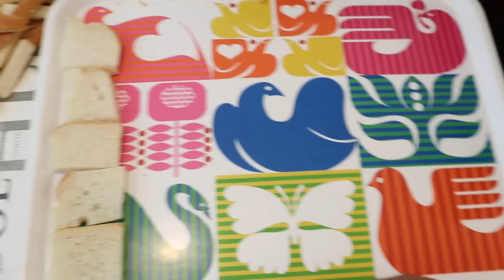09-07-21#มันกร๊อบกรอบ⁉️ขนมปังหน้าหมูนานแล้วไม่ได้กิน😋คุณฝรั่งแป๊บๆ10ชิ้น😅ไม่ปฏิเสธ😋